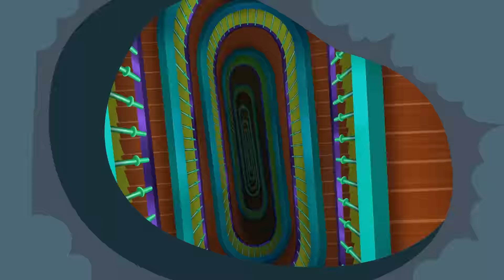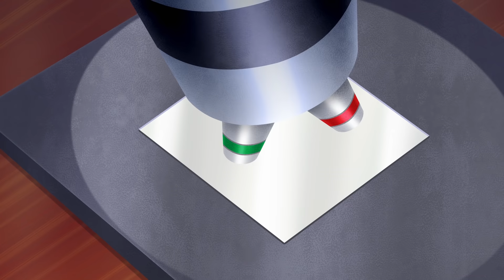Oggy and the Cockroaches - Oggy Copy Cat (s07e38) Full Episode in HD